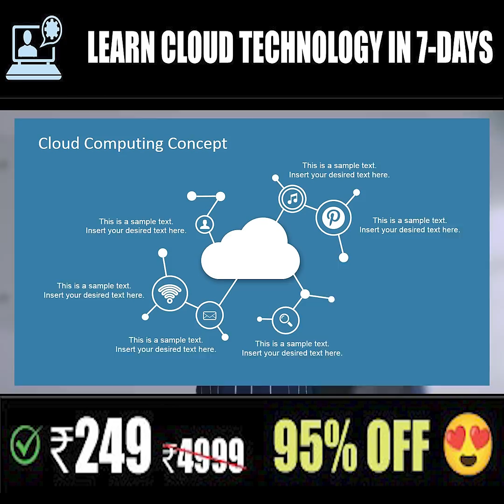Master Azure Cloud Fundamental in just 7 days | Accelerate Azure Journey with our Live 7-Day Program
Unlock the power of Azure Cloud with our immersive and interactive 7-day program! 🌟 Gain a solid foundation in Azure Cloud Fundamentals and elevate your career to new heights. 🚀 Join our expert instructors as they guide you through hands-on exercises, real-world scenarios, and best practices. 💡 Don't miss this opportunity to enhance your cloud skills and become a certified Azure professional. 😊

Click below link for the offer.